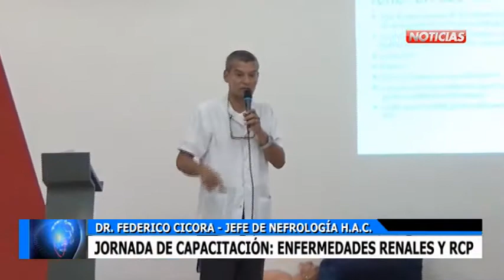FEDERICO CICORA CAPACITACION SOBRE ENFERMEDADES RENALES Y RCP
Capacitación en salud